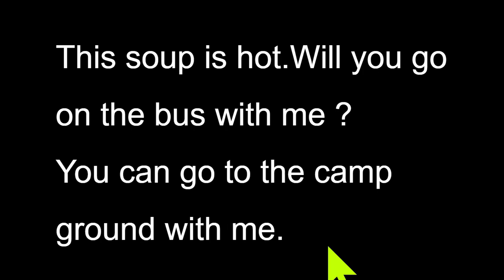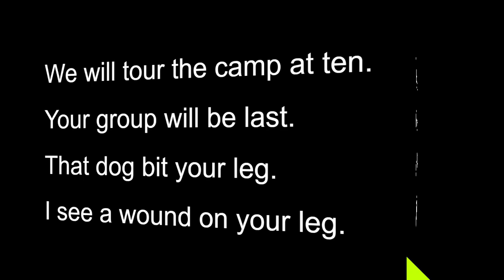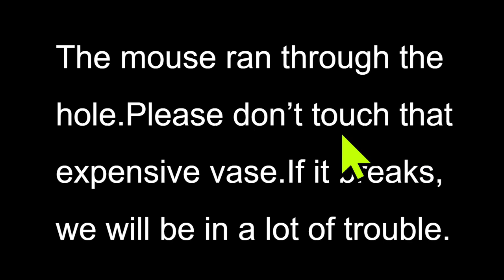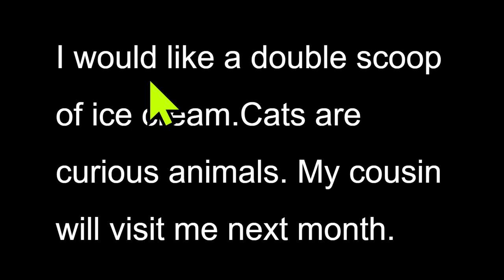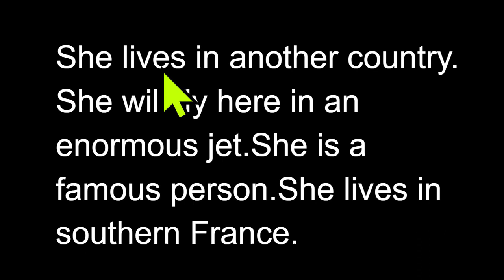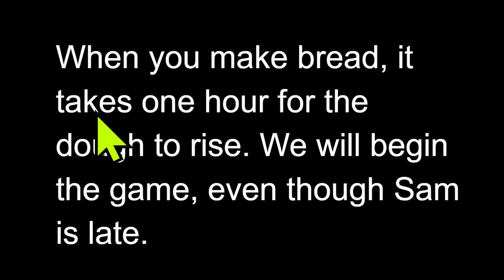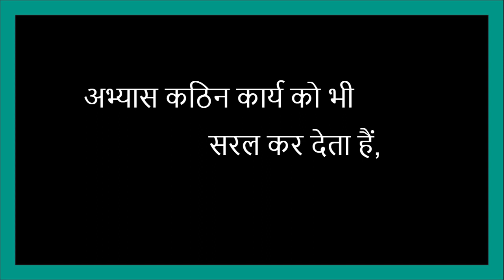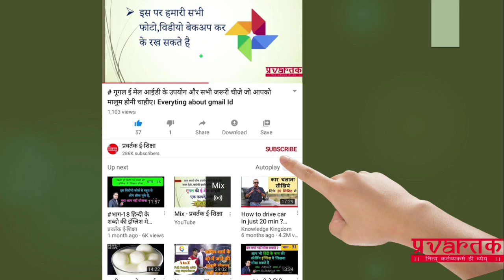विडीओ 81 -इंग्लिश पढ़ना थोड़ा भी नहीं आता तो भी इस वीडीयो कोर्स से पढ़ना सीखें या बच्चों को सीखाएं